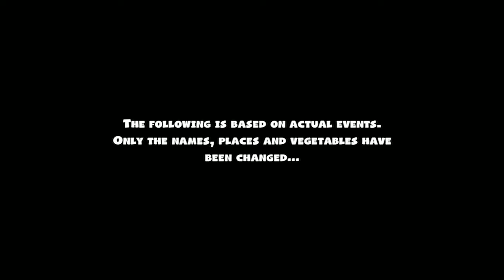THE UNBREAD ARE ATTACKING | Let's Play Overcooked 2 Part 1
Arshad joins Sam, Pat, and Cholo as they try to run a kitchen in the absolute culinary hellstorm that's Overcooked 2. Of course one of Pat's multiple personalities comes out. We're still thinking of a name for him. Anyway, watch as we try to hold off the Unbread attack!

Overcooked  2 is the sequel to... Overcooked. Look, what were you expecting? You're back in the onion kingdom to save the world like a bunch of concussed chefs cum war heroes.